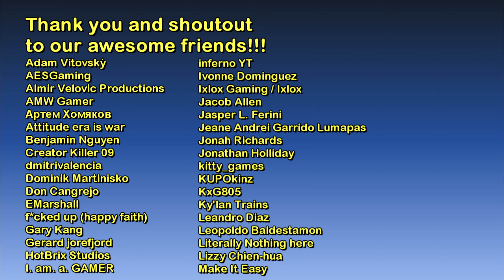Lyle Rivas's Apartment [The GTA IV Tourist]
Hello and welcome to The GTA IV Tourist - Interiors & Places series! :)

Place: Lyle Rivas's apartment
Location: Rotterdam Hill, Broker